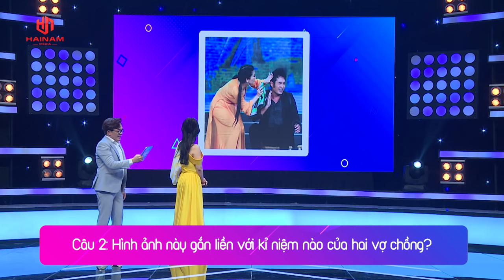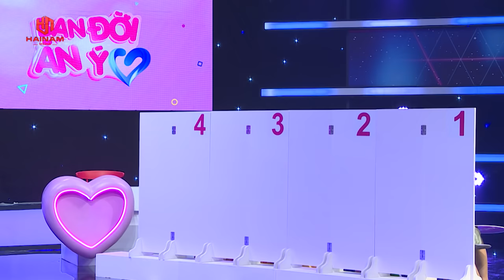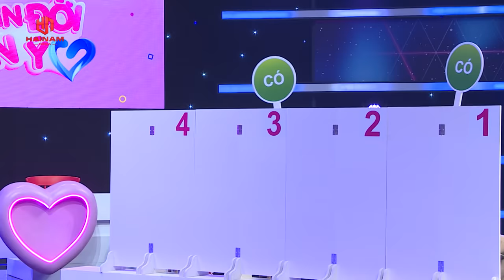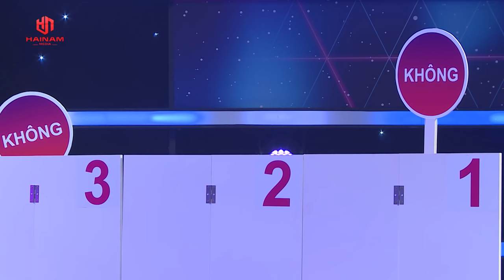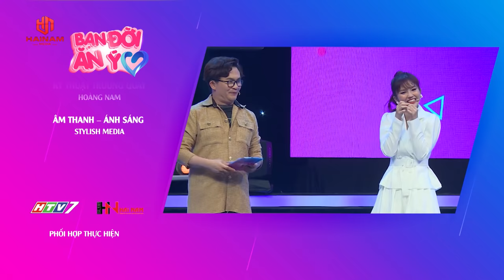BẠN ĐỜI ĂN Ý | MÙA 2 | Tập 3 | Đại Nghĩa Chào Thua Trước Sự Bắt Bẻ Của Kiều Oanh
BẠN ĐỜI ĂN Ý | MÙA 2 | TẬP 3 |
*Fanpage chia sẻ phim bản quyền lồng tiếng hay Full HD
*Fanpage game show hay HaiNam Media